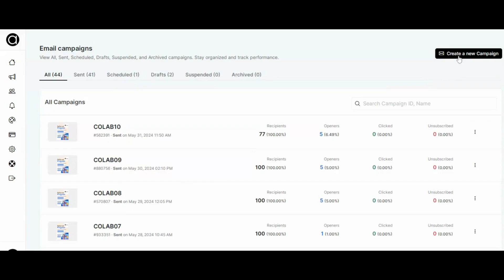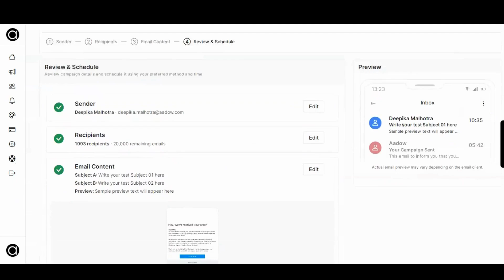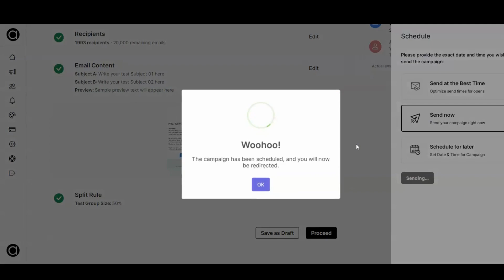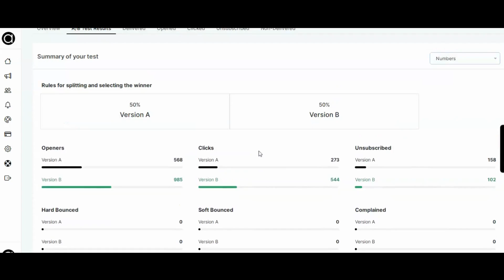Master Email A/B Testing with Aadow: Optimize Subject Lines for Better Results!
Unlock the full potential of your email marketing campaigns with Aadow's powerful A/B Testing tool! 🎯 In this tutorial, we demonstrate how to use Aadow's A/B Testing to compare two different subject lines and determine which one resonates best with your audience.

Whether you're a marketing pro or just getting started, this step-by-step guide will help you optimize your emails for higher open rates and engagement. Watch now to learn how to:

- Set up A/B tests for subject lines
- Analyze performance metrics
- Choose the best-performing subject line
- Boost your email marketing effectiveness

Don't miss out on this essential tool for smarter marketing decisions.